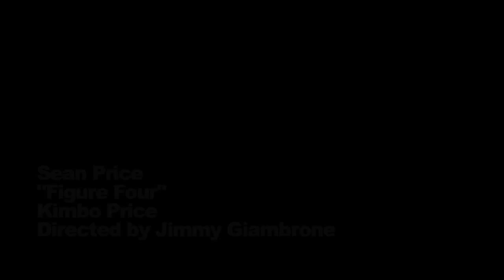Sean Price - Figure Four (Official HD Music Video)